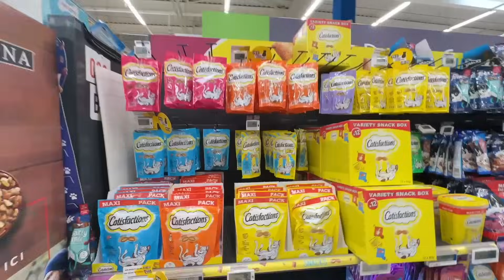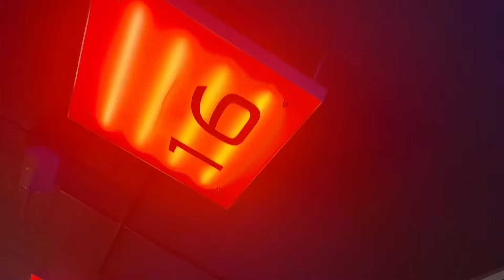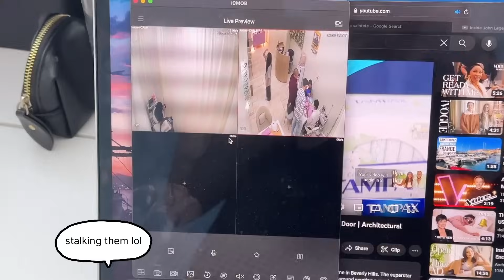in my peaceful era.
life as a sister, a cat mom & a business owner basically.

music links :

Music by STUDIO BEYOND - My Fairy Daddy (with You Me and the Piano)